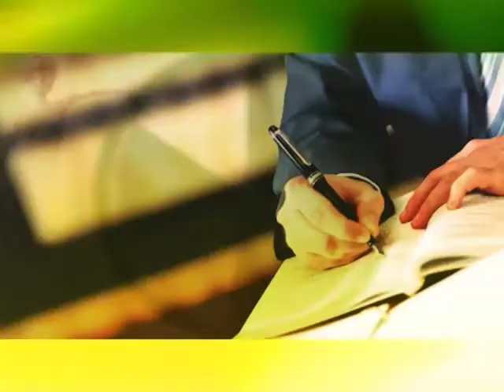Юридичний ранок: договір оренди землі